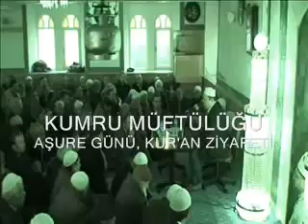Ekrem NALBANT 2008 AŞURE KUMRU MÜFTÜLÜĞÜ